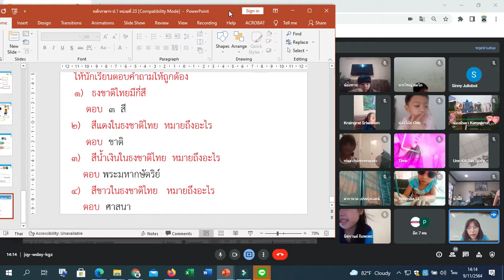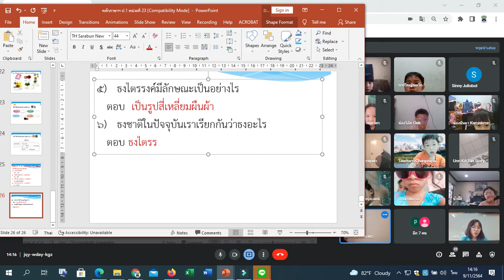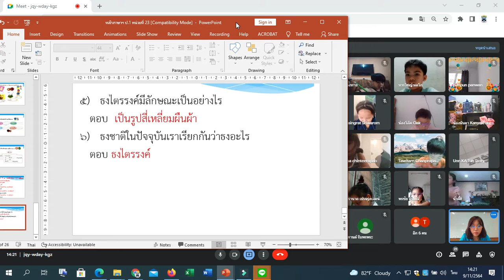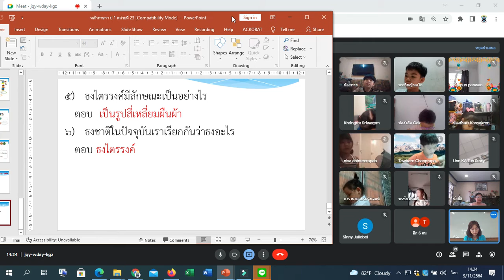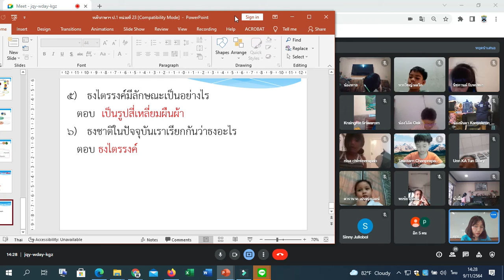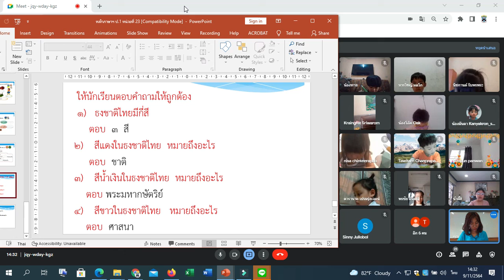🎄 1/3 การบ้าน Google Meet : Learn @Home Project การเรียนการสอนชั้นประถมศึกษาปีที่ 1